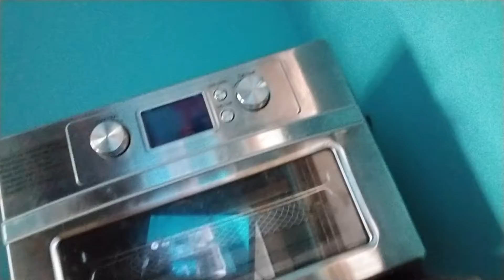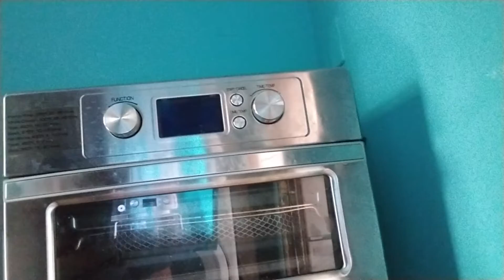Mena's Top Ten Quesadillas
Since I'm going to make a quesadilla for lunch today, I wanted to talk about all of my favorite ones that I've made.

Warning: This video will make you hungry.